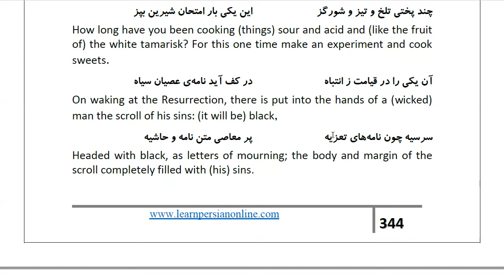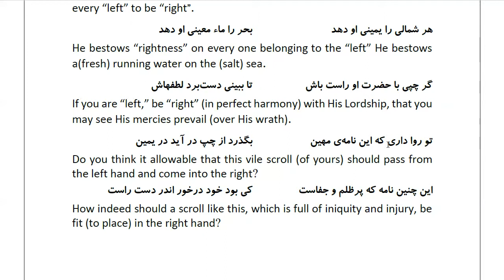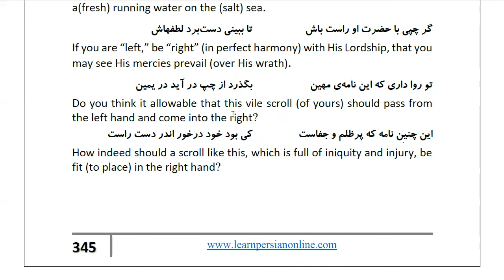Masnawi Rumi: In Farsi with English Translation: Part 741: Story in confirmation of the saying